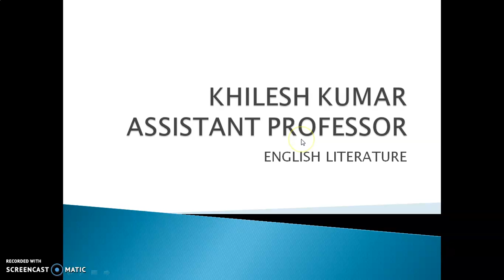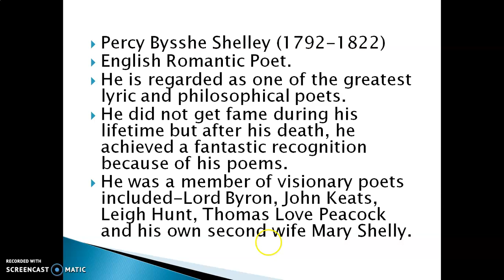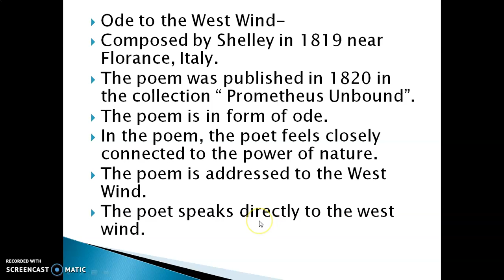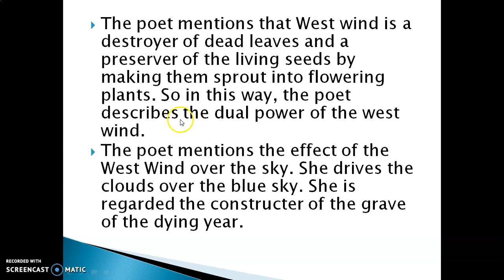Ode to the West Wind by P B Shelley PART 1